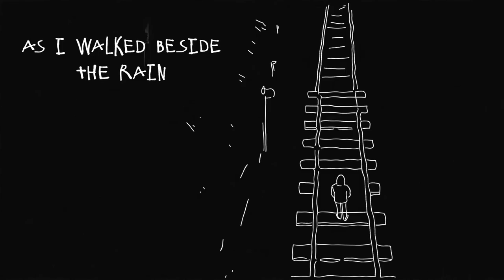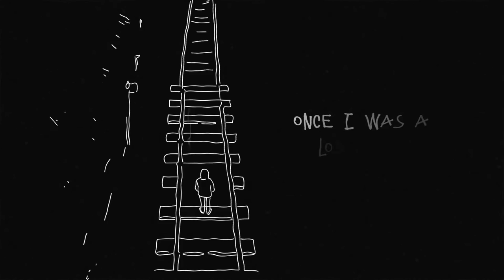Longer Way Back Home (Lyric Video) - Matthew Griswold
“Longer Way Back Home”